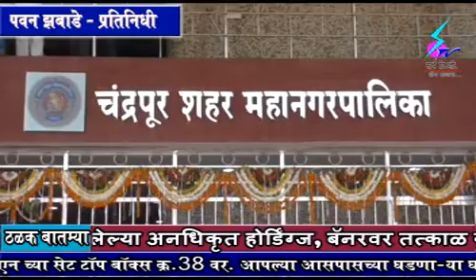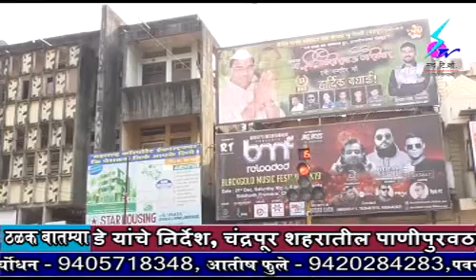19 December 2019 Search Tv News Chandrapur - चंद्रपूर शहरात असलेल्या अनधिकृत होर्डिंग्ज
चंद्रपूर शहरात असलेल्या अनधिकृत होर्डिंग्ज, बॅनरवर तत्काळ कारवाई करा - स्थायी समिती सभापती राहुल पावडे यांचे निर्देश